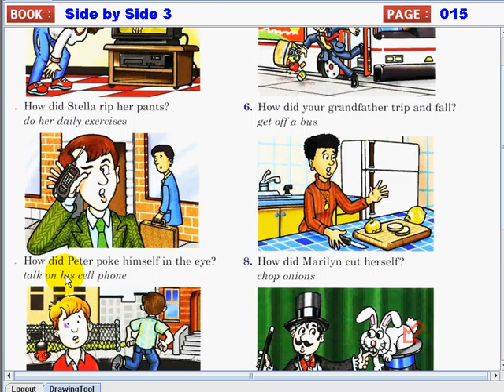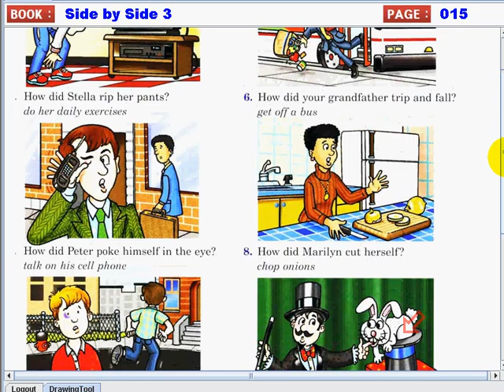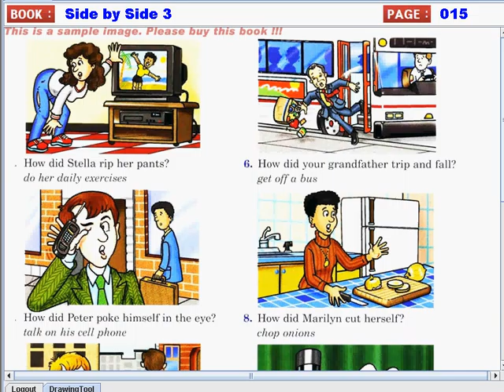sidebyside3 002 009 015